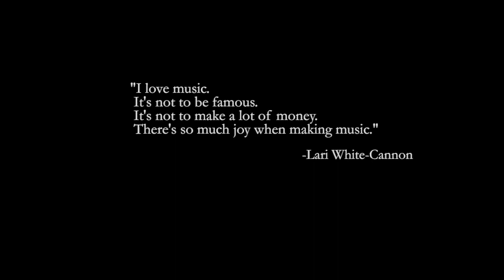Frost School of Music Distinguished Alumni Award - Lari White-Cannon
The Frost School of Music at the University of Miami every year recognizes a Distinguished Alumni.   This year it was awarded to the late Lari White-Cannon.